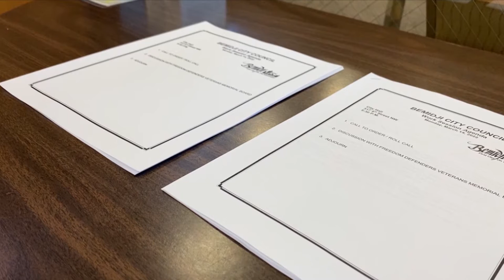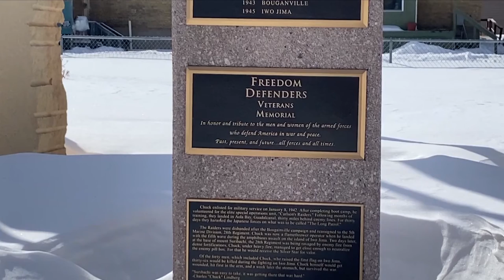Bemidji Veterans Memorial Board Discusses Land Request with City Council